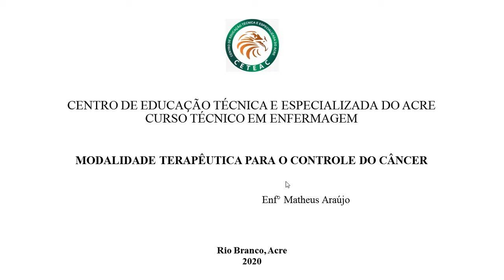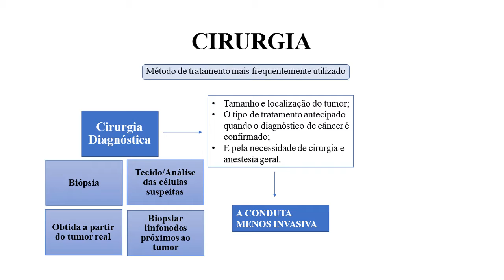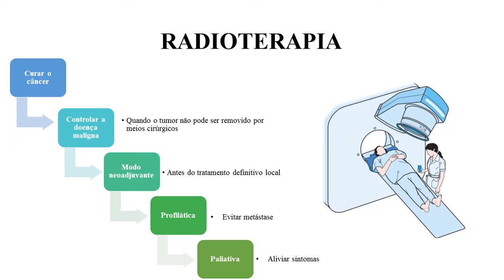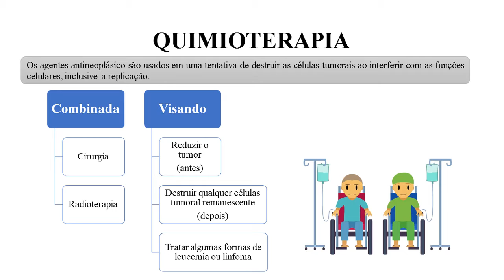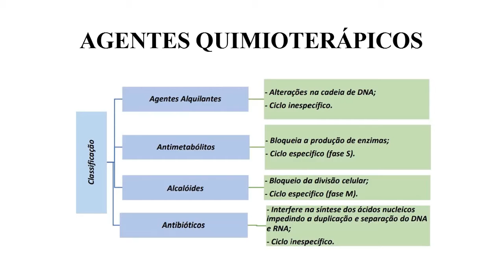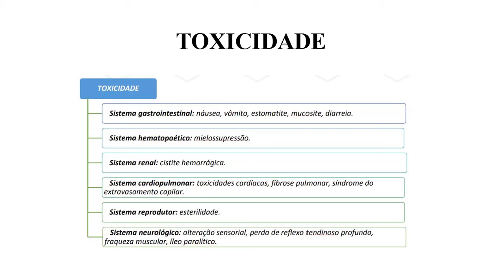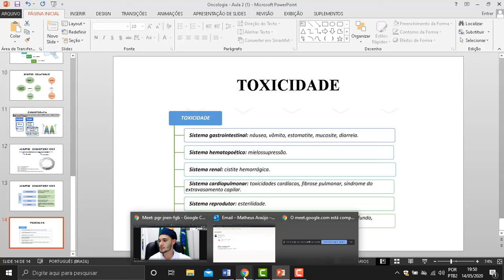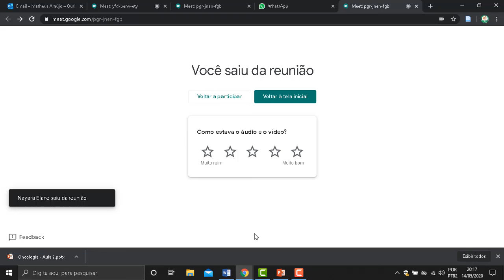AULA ONCOLOGIA 14.05 - Noite